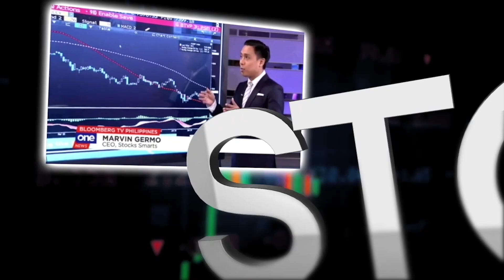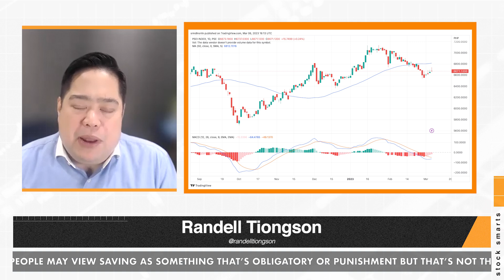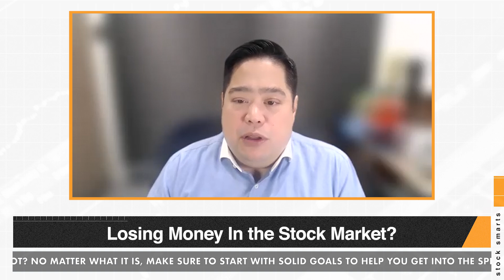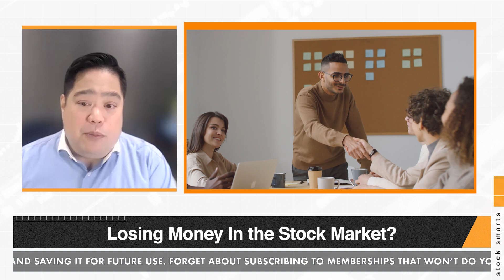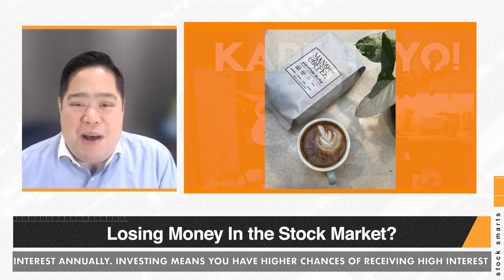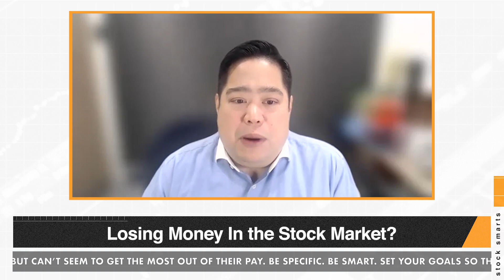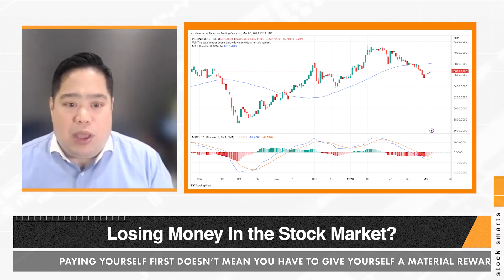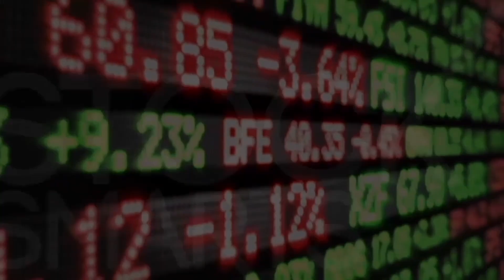Losing Money In the Stock Market?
Let's talk about why you need to invest massively in 2023?

Are you tired of losing money in the stock market? Do you feel like you're constantly making poor investment decisions? In this upcoming YouTube video, we'll be discussing the reasons why people lose money in the stock market and how you can avoid these mistakes. We'll also be sharing some tips and strategies on how to make smarter investment decisions and build a profitable portfolio. Whether you're a beginner or an experienced investor, this video is for you.

Investment Courses

VERY IMPORTANT